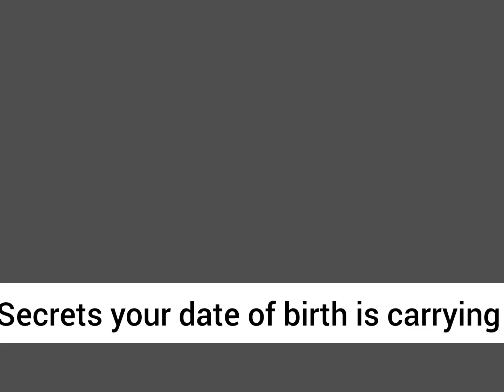Secrets of Date of Birth